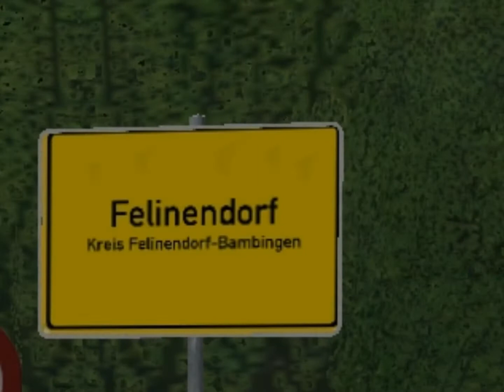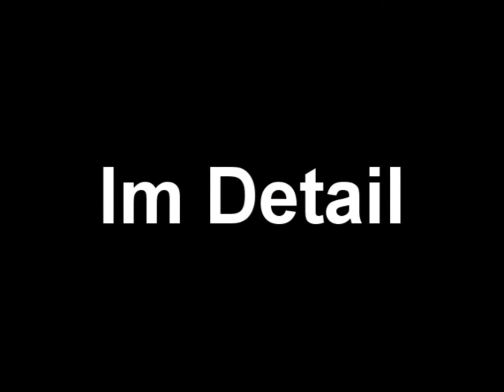EEP 8 Expert - Neuerungen in Felinendorf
Dieses Video zeigt die neuerungen nach dem ,,Großen Umbau". Gezeigt werden Neuheiten und Erweiterungen. Natürlich werde ich unaufhaltsam Weiterbauen. :)
In diesem Video läuft Hintergrundmusik, da mir beim letzten Video ohne Musik alles etwas zu Schwach und Langwieriger vorkam. An einigen Stellen gibt es Hintergrundsound, an anderen nicht :) Viel Spaß beim Schauen